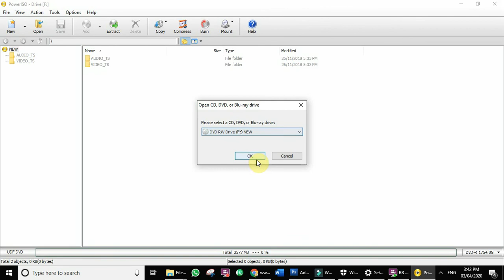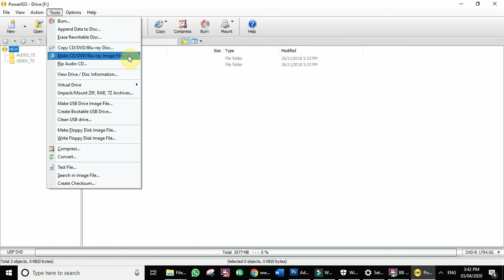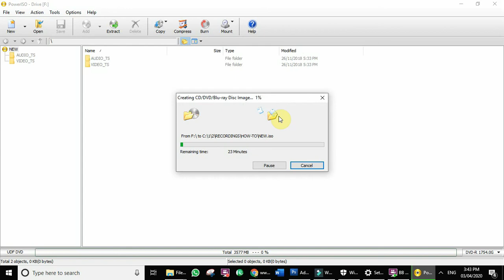converting dvd into iso file for installations || Howtocreateisoimage || Najeebs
converting dvd into iso file for installations